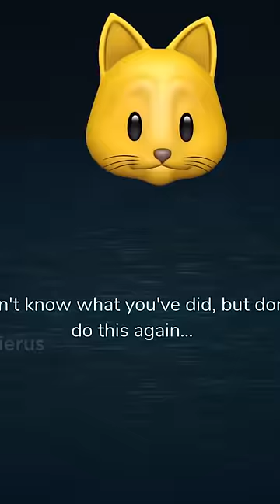WHY WOULD YOU KILL EL GOBLINO in Roblox DOORS?!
YOU CAN KILL EL GOBLINO in NEW DOORS UPDATE?!